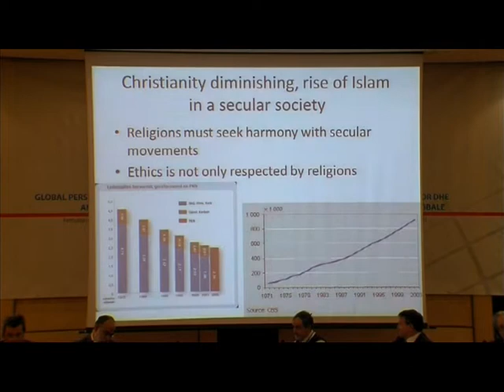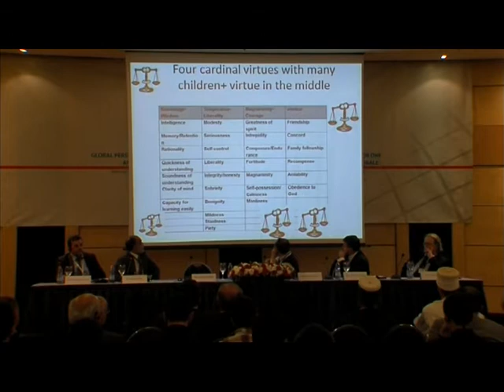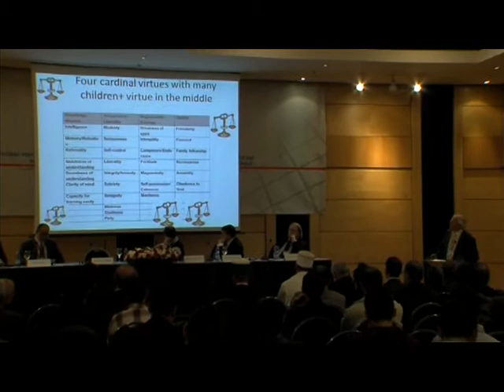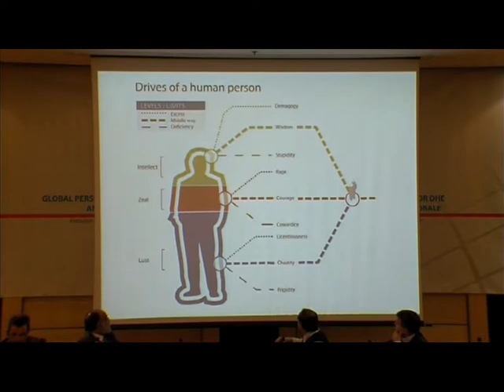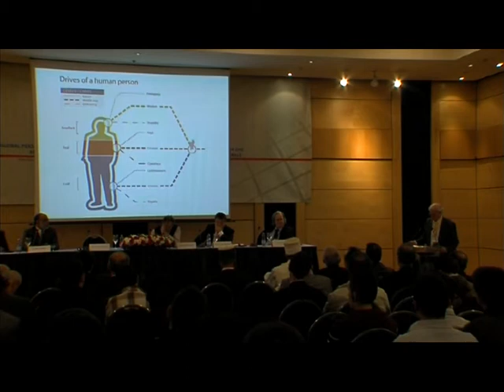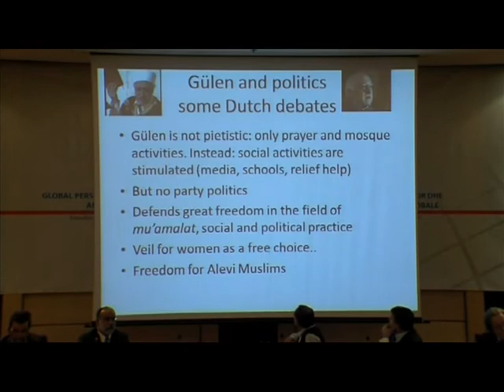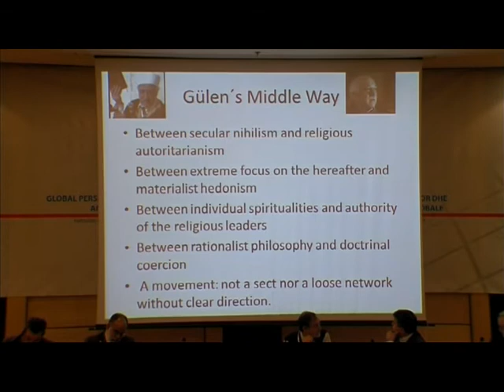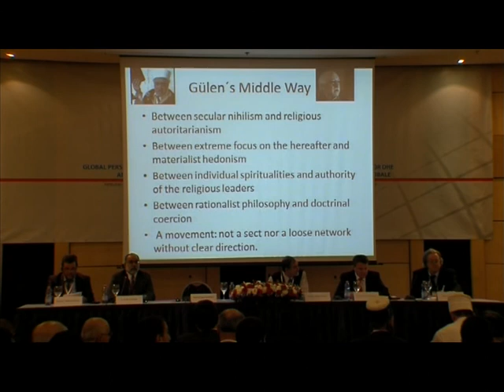The True Middle Road The Islamic Ethics of Fethullah Gülen Dr. K. Steenbrink & Dr. G. Çelik.mpg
INTERNATIONAL SYMPOSIUM:
GLOBAL PERSPECTIVES ON THE RELIGIOUS, CULTURAL, AND SOCIETAL DIVERSITY IN THE BALKANS
Fethullah Gülen Experience as a Model and Interfaith Harmony in Albania